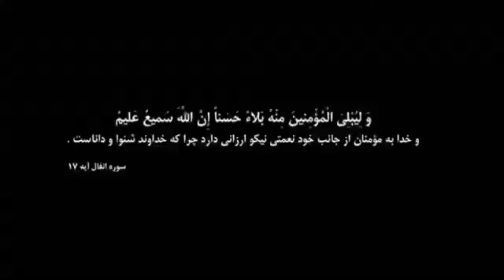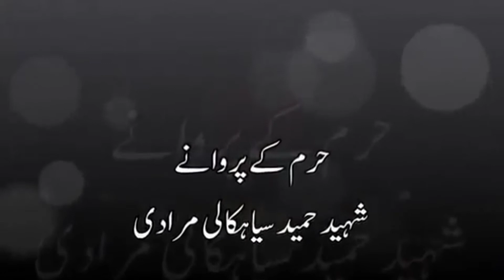شہید حمید سیاھکالی مرادی کی زوجہ کا انٹرویو Part 1